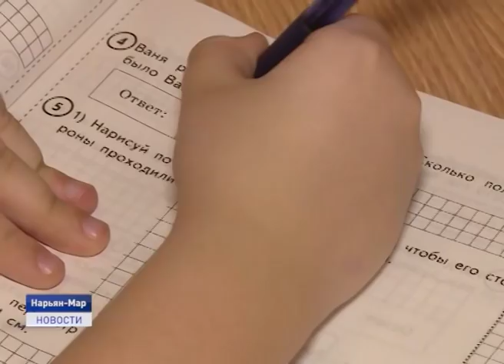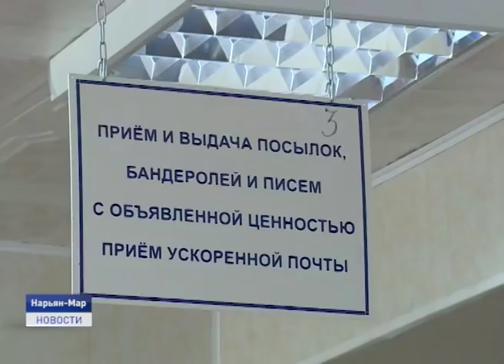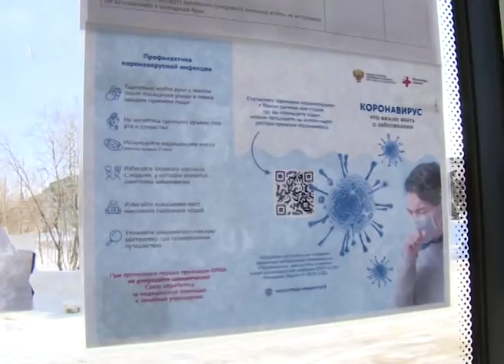Новости Ненецкого округа от 07.04.2020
Авиарейсы отменяются. Компании - перевозчики из-за низкой загрузки бортов отменили большинство полетов в Нарьян-Мар и обратно на этой неделе.

Почтовые отделения работают в штатном режиме. Пенсия и почтовая корреспонденция пожилым людям доставляется на дом.

Как лечили краснокнижную птицу Орлана Белохвоста, залетевшего в наши края, и где он обретет пристанище на время своего выздоровления? На эти и другие вопросы ответим в ближайшие 20 минут.